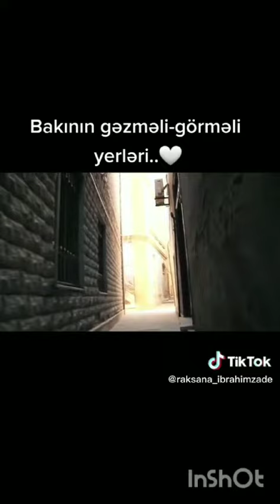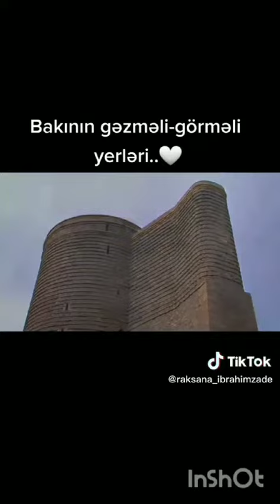"Şirvanşahlar sarayı" videoməruzə. 5-ci sinif şagirdi Zahirov Milan.